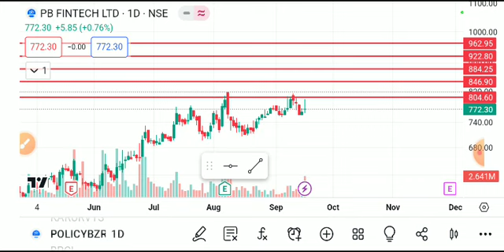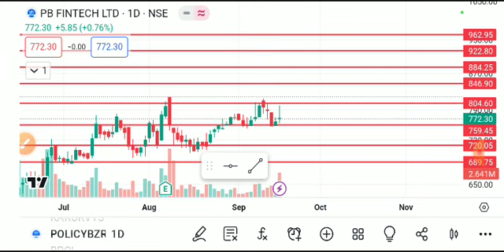POLICY BAZAAR SHARE LATESR NEWS TODAY/POLICY BAZAAR SHARE TARGET/POLICY BAZAAR SHARE ANALYSIS